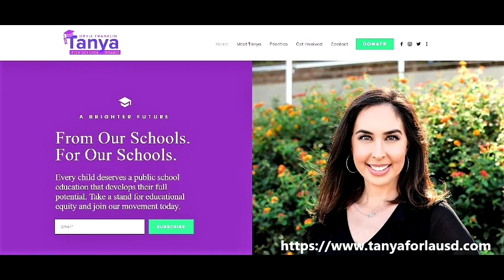LAUSD, 7th District, LWVTA Candidates' Forum, September 26, 2020